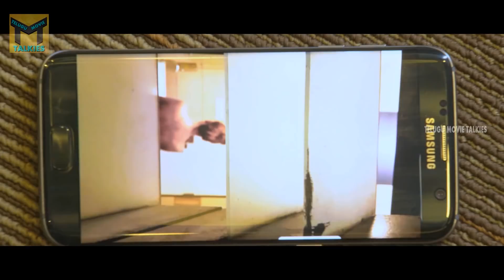ఈ అమ్మాయి స్నానం చేస్తుంటే ఈ ఎదవ చేసే పని చూడండి | Latest Movie Scene | Narsingh | Gary Tantony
Watch : 2019 Latest Movie | Latest Movie Scene | Narsingh | GaryTantony | Indrasena | Telugu Movie Talkies